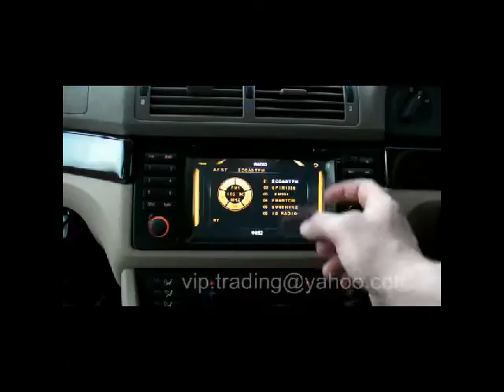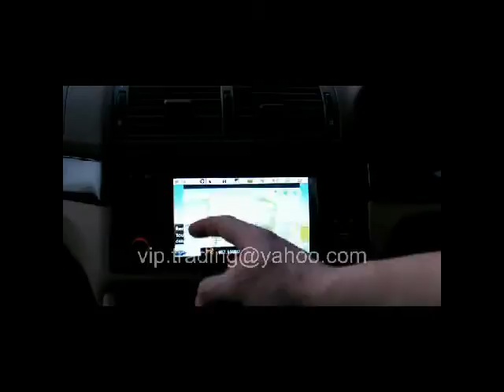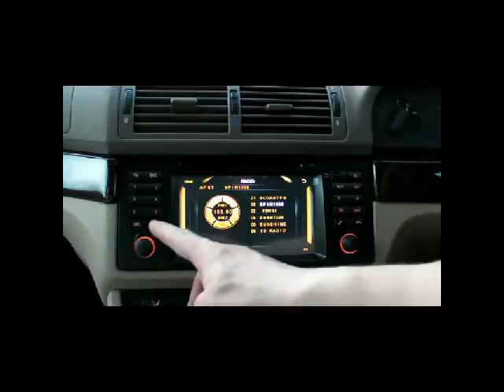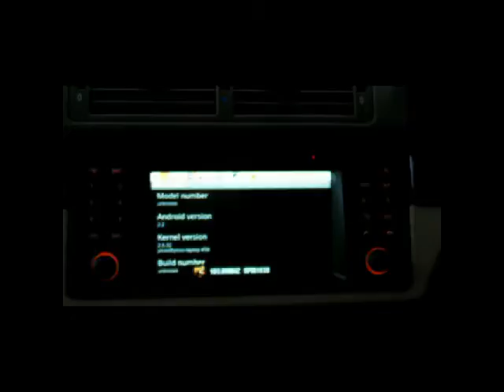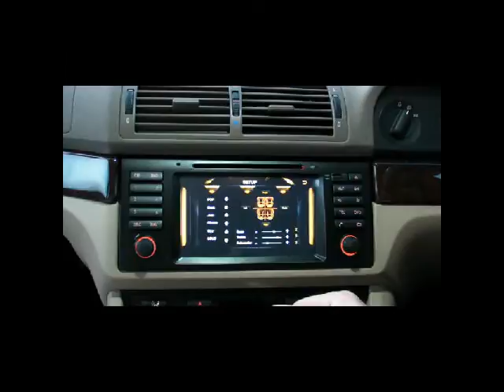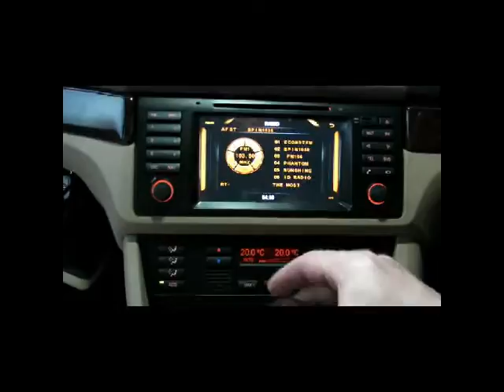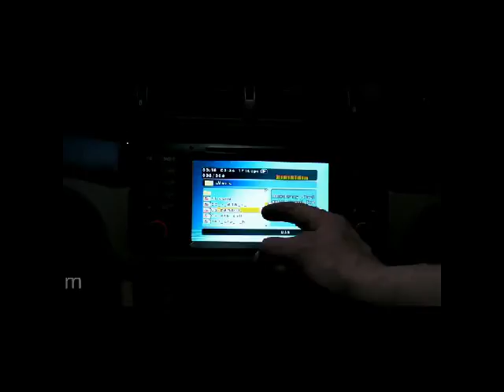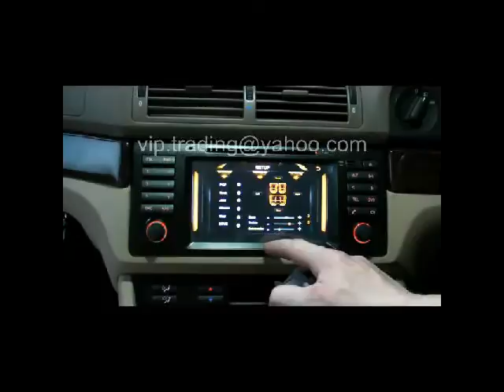ANDROID DYNAVIN BMW E46 D95 V6 DVN-E46 GPS WiFi 3G Internet Full Review